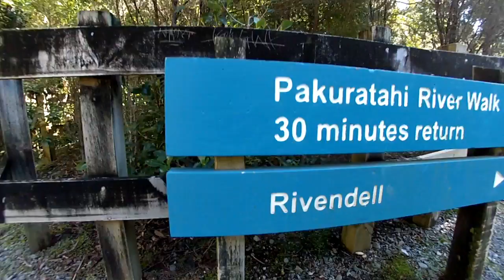Kaitoke Park and Rivendell, Chapter #05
Kia Ora!
Today I went to the Kaitoke regional park to see some of the amazing landscapes this nation has to offer and one of the Lord of the rings movie location ( Rivendell)